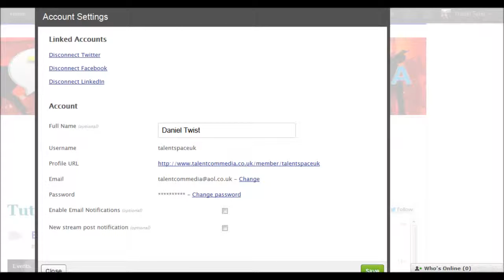Alternative To Facebook: Connecting with Twitter, Facebook and Linkedin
Alternative To Facebook